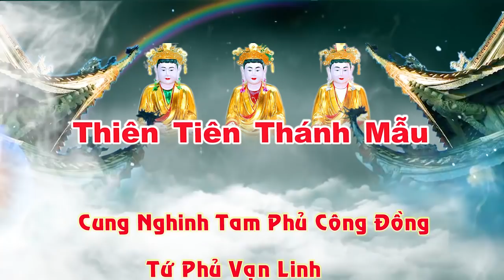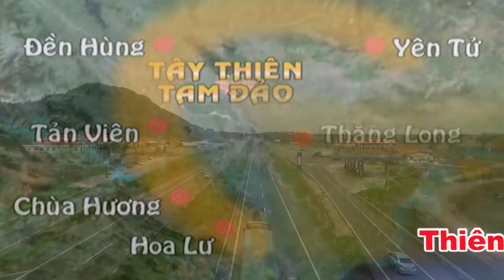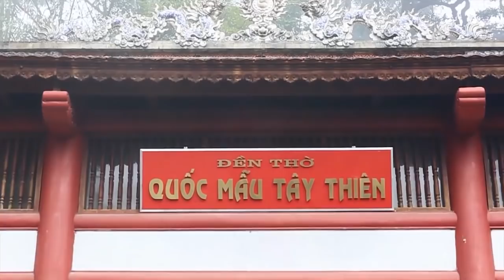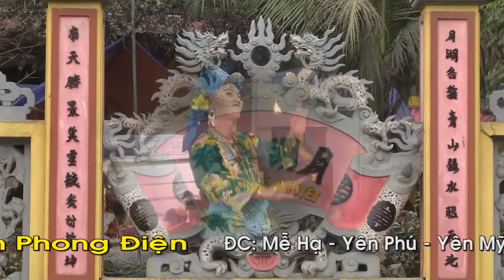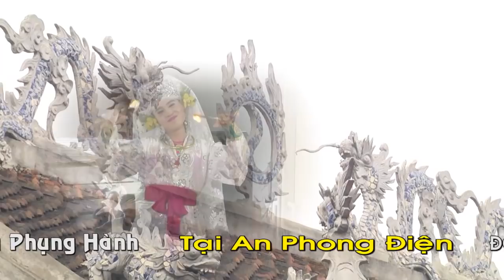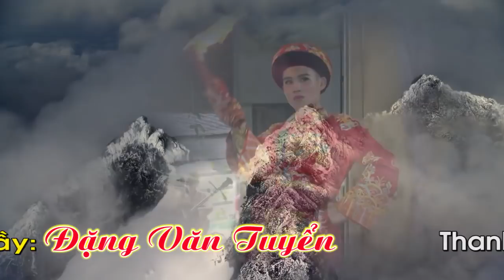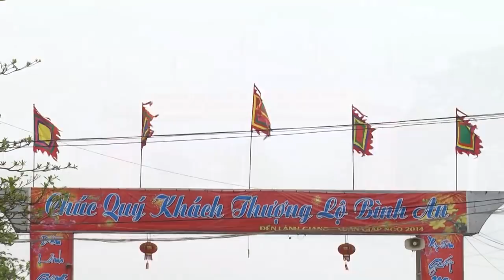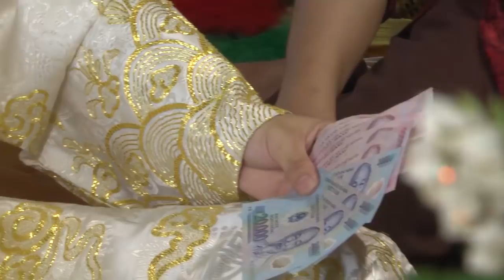"ĐT"HD2 Cậu đồng 9x hầu đep như mơ | Camera Ngọc Thanh